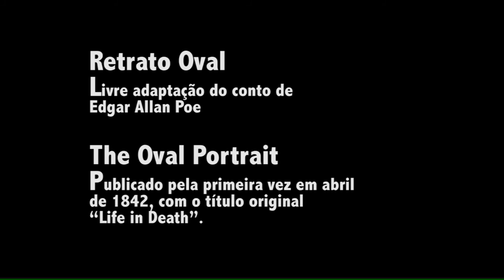Retrato Oval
Experimentação em iluminação e direção de fotografia para vídeo referenciado no expressionismo. Adaptação livre do conto "Oval Portrait", de Edgar Allan Poe